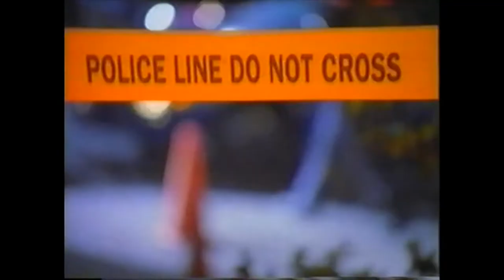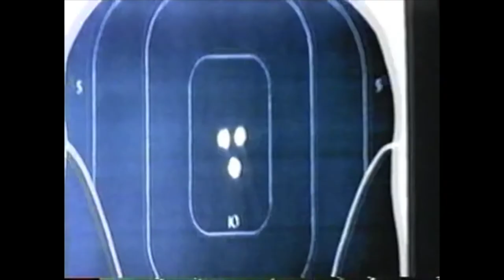Brooklyn South on CBS (1997)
Brooklyn South is an American ensemble police drama television series that aired on CBS for one season from September 22, 1997, to April 27, 1998. It was aired during the 1997–98 television season. The series was co-created by Steven Bochco, Bill Clark, David Milch, and William M. Finkelstein.

The series attempted to create a setting of a gritty, realistic police station similar to NYPD Blue, but focusing on the uniformed police officers rather than the detectives. The pilot was noted as the first TV-MA rated episode on broadcast television[1] (or rather, TV-M as the rating was displayed during the time), making it the first time a show on CBS would receive a TV-MA rating.

The focus for Brooklyn South was the 74th Precinct in southern Brooklyn, New York City. Francis "Frank" Donovan (Jon Tenney) was the patrol sergeant who presided every day over the morning shift assignments he gave to the uniformed officers. Donovan was an informant for the hated Internal Affairs Bureau (IAB), and secretly reported to Lt. Stan Jonas (James B. Sikking), who, early in the series, transferred from being an IAB officer to the precinct captain after the officious Captain Lou Zerola (Bradford English) transferred to precinct maintenance. It was later revealed in the season that Donovan became an undercover informant 15 years earlier for IAB to protect his father, a retired cop living in Florida, from indictment for corruption.

In the pilot episode, a psychotic gunman went on a shooting rampage outside the police station, killing a number of policemen and innocent bystanders. He was wounded in the shootout and brought back into the station where he died from his gunshot wounds. It was later revealed that Ann-Marie Kersey (Yancy Butler), a policewoman whose boyfriend was one of the victims of the shooting spree, slipped into the room where the wounded madman was being held and kicked him several times in his chest which caused his death. Because the shooter was black and all of his victims were white, the killer's family pressured the city to launch an Internal Affairs investigation. Eventually, everyone was exonerated for the suspect's death, and Kersey completely got away with it, though her guilt over murdering a critically wounded criminal would haunt her off-and-on for the duration of the series. Kersey then had a romantic affair with Donovan, but it did not last. Kersey and Donovan later got back together. Later in the series, Kersey was designated to detective.

Also in the pilot episode, Phil Roussakoff (Michael DeLuise), a burly officer, transferred to the 74th Precinct and was partnered with Jimmy Doyle (Dylan Walsh), a well liked and respected street cop whose younger brother, Terry (Patrick McGaw), was trying to become a police officer to follow in their late father's footsteps. Terry left the police academy to take an undercover assignment to infiltrate an Irish street gang planning a bank robbery. Roussakoff briefly dated Jimmy and Terry's younger sister, Kathleen (A. J. Langer), but was awkward and uncomfortable to dating. Terry helped foil the Irish gang's robbery, and he ended up joining the police vice squad anti-crime unit.

Jack Lowery (Titus Welliver) was a tough street cop coping with personal demons which included his selfish and nagging wife, Yvonne, who died early in the season. Lowery later started an affair with his female partner, Nona Valentine (Klea Scott), which did not sit well with Clement Johnson (Richard T. Jones), Nona's former boyfriend and the station's traffic cop. Eventually Nona and Clem got back together, then broke up, and by the series end, Nona got back together again with Lowery. Hector Villaneuva (Adam Rodriguez) was a young rookie cop who was tutored by the rest of the officers how to do his job the best be could.

Richard Santoro (Gary Basaraba) was the station's desk sergeant, a police veteran who had seen it all and was the voice of reason in the station house, keeping things calm. Santoro later stuck up for Donovan when he came out as an informant for Internal Affairs Bureau to save Santoro from a corrupt IAB officer who was trying to ruin Santoro's reputation. Ray MacElwaine (John Finn) was a 50-year-old veteran police officer who transferred to the 74th Precinct late in the series and soon proved himself to everyone that despite his age, he could still "walk the beat" and take down criminals. MacElwaine also stuck up for Donovan after finding out Donovan's work with IAB. In the series final episode, MacElwaine decided to retire from the police force, and Santoro was promoted to Lieutenant. So, Captain Jonas threw a double-party for the entire police station in celebrating Santoro's promotion and MacElwaine's retirement. In his speech, MacElwaine changes his mind and decides not to retire, to great celebration.